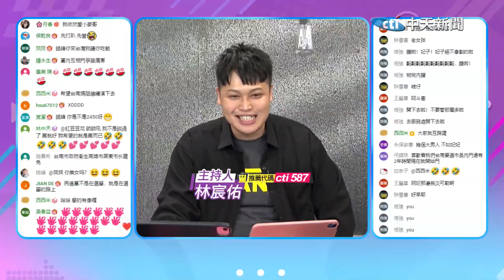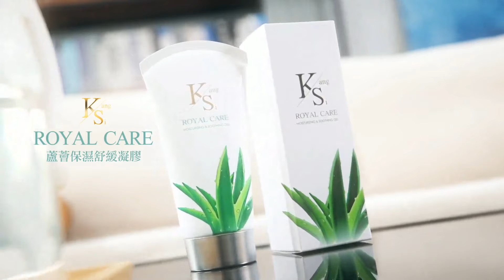開戰!陳亭妃台南跨區勘災.郭國文轟"割稻尾"|無懼新潮流!陳亭妃"踩林俊憲主場"干擾致詞【馬德有事嗎】精華版@中天電視CtiTv